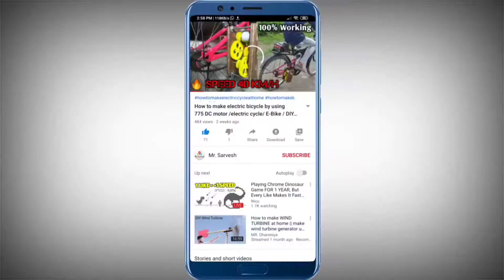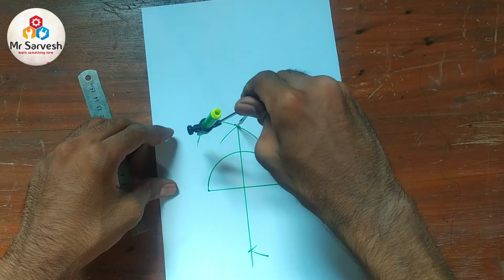How to make propeller for wind mill at home/how to make propeller from pvc pipe/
hello friends,
aaj ki video me ham banane ja rahe wind mill propeller isko banane ke liye hum use karenge pvc pipe, our ye bahut easily ban jata hai .  apako ye video Pasand aye to like our subscribe jarur kijiye.

4. how to make electric bicycle using 775 DC

Disclamer-